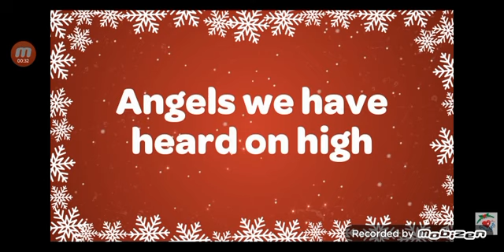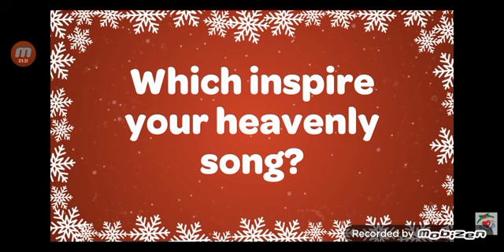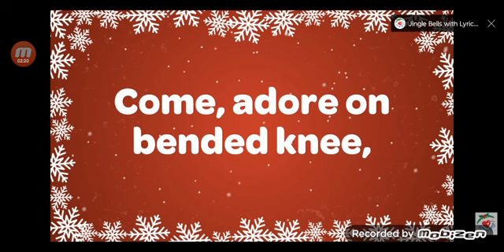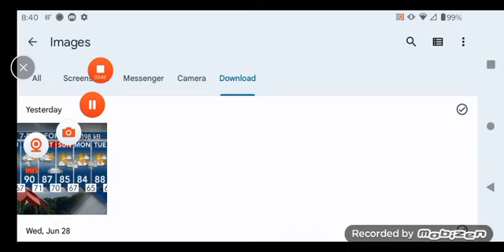Angels We Have Heard On High By @christmassongsandcarols and Mobizen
by @christmassongsandcarols and Mobizen

Jacob Clune